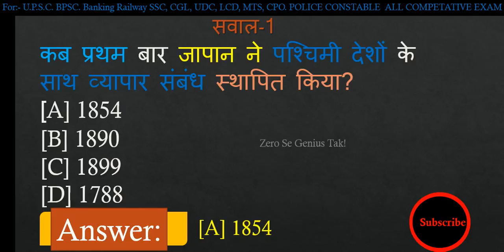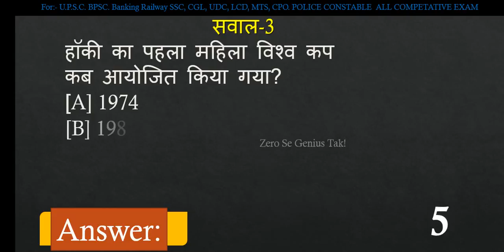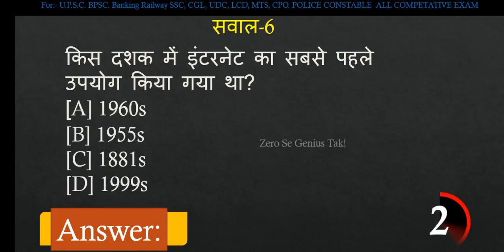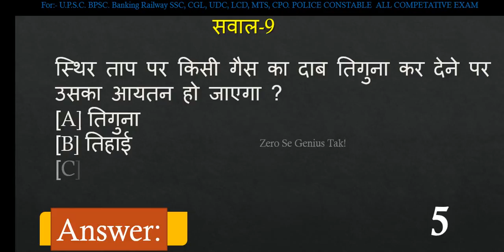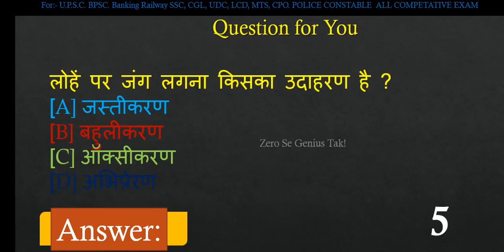First in India gk | भारत में प्रथम | First in world | विश्व में प्रथम | हिंदी में सामान्य ज्ञान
Hear is the Important questions answers in the world first an in India first,